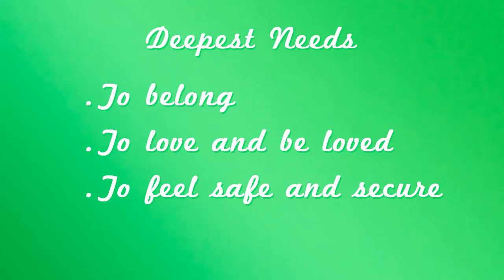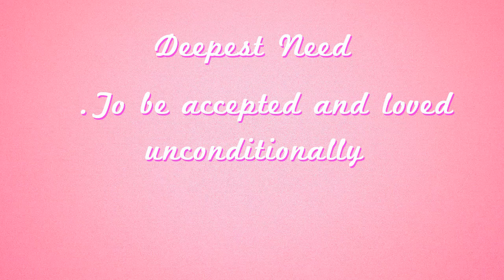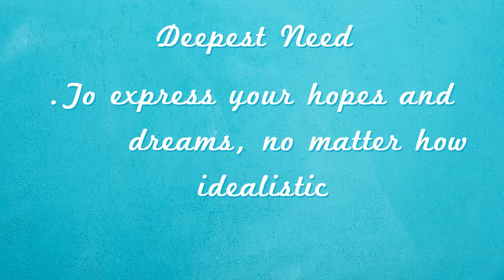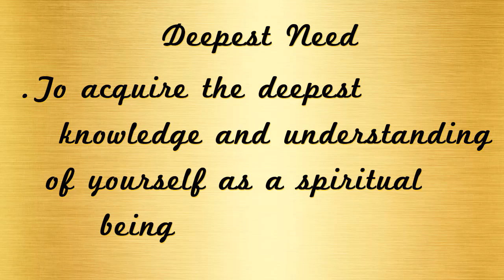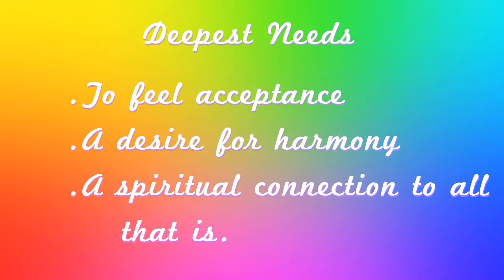What Your Favorite Color Says About You. *Timestamps Below*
0:00 RED               1:25 VIOLET               2:48 BLACK
0:16 ORANGE       1:40 PINK                   3:03 BROWN
0:31 YELLOW        1:52 MAGENTA         3:17 SILVER
0:44 GREEN           2:07 TURQUOISE      3:33 GOLD
0:58 BLUE              2:21 GRAY                  3:48 RAINBOW
1:11 INDIGO          2:34 WHITE